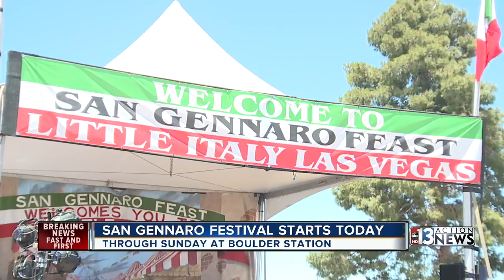13 Action News Latest Headlines | September 12, 4pm